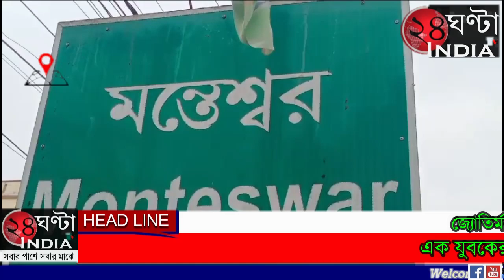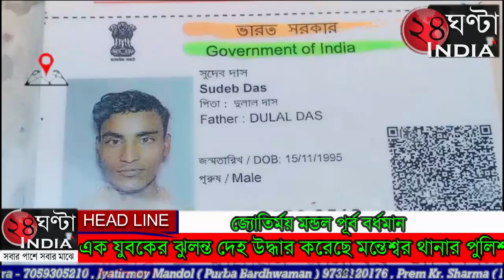24ghantaindiatv এক যুবকের ঝুলন্ত দেহ উদ্ধার করেছে মন্তেশ্বর থানার পুলিশ।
24ghantaindiatvC মৃত সুদেব দাস। বয়স ২৮ বছর মন্তেশ্বর ব্লকের শুশুনিয়া পঞ্চায়েতের বায়ুই গ্রামের বাসিন্দা। পুলিশ ও পরিবেশ সূত্রে জানা গেছে পেশায় ক্ষেতমজুর সুদেব বিগত কিছুদিন ধরেই আর্থিক সমস্যার কারণে মানসিক অবসাদে ভুগছিল। শনিবার সন্ধ্যা নাগাদ বাড়ির একটি ঘরে তার ঝুলন্ত দেহ দেখতে পায় পরিবারের লোকজন। তড়িঘড়ি তাকে উদ্ধার করে মন্তেশ্বর ব্লক প্রাথমিক স্বাস্থ্য কেন্দ্রে নিয়ে গেলে চিকিৎসকরা তাকে মৃত বলে ঘোষণা করেন। পুলিশ জানায় ঘটনায় কোন লিখিত অভিযোগ হয়নি। একটি অস্বাভাবিক মৃত্যুর মামলার রুজু অজু করা হয়েছে । দেহ উদ্ধার করে ময়নাতদন্তের জন্য রবিবার কালনা মহকুমা হাসপাতালে পাঠান মন্তেশ্বর থানার পুলিশ।